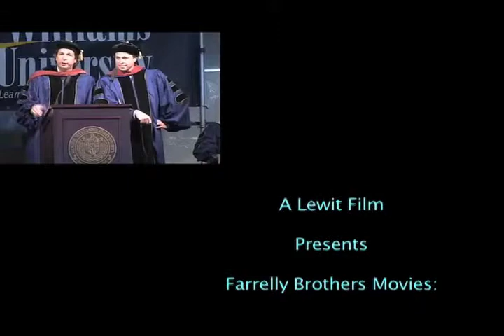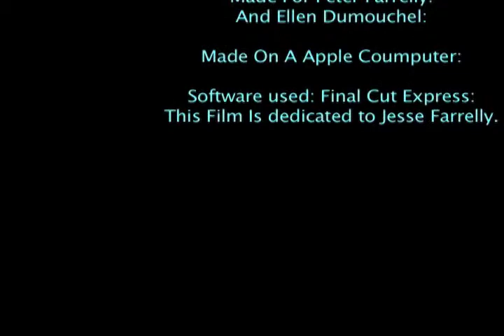Farrelly Brothers movies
This is a montage of the Farrelly Brothers movies